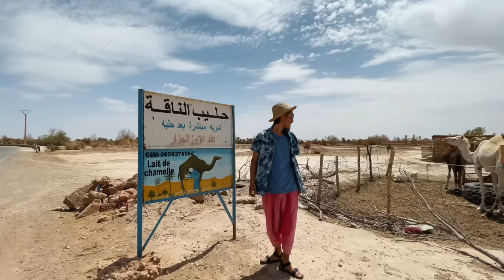Secret Nomad Food of Moroccan Desert 🇲🇦 Rissani Street Food 🍖 Meat pie Madfouna + Camel Milk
Salam💕 Bohemian Family
We are in Rissani, Morocco!!

Thanks To :

1. Gite d'Etape gorges du ziz
2. Mataam el hajj
3. Madfouna filaria
4. Lait de chamelle
5. Lovely Nomad Family